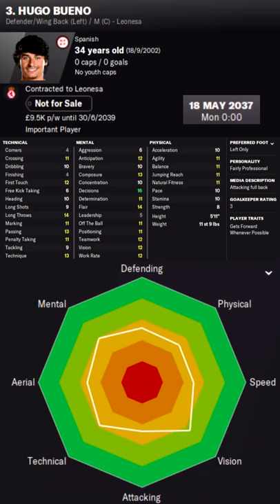Hugo Bueno in FM22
Hugo Bueno Football Manager 2022 Progression
Hugo Bueno Football Manager 2022 Development
Hugo Bueno Football Manager 2022 Wonderkid
Hugo Bueno Football Manager 2022 Potential
Hugo Bueno Football Manager 2022 Career